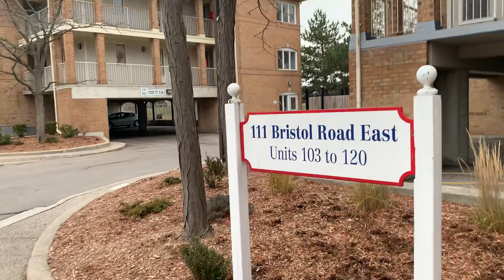Our home 2